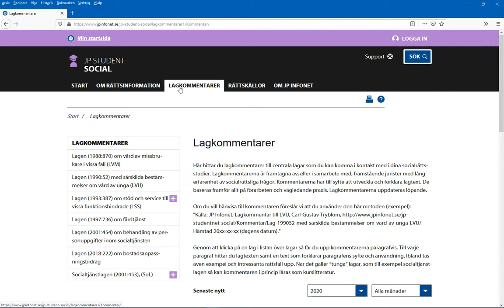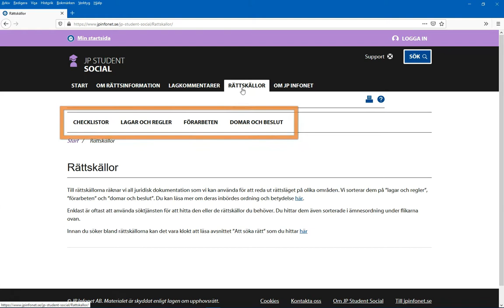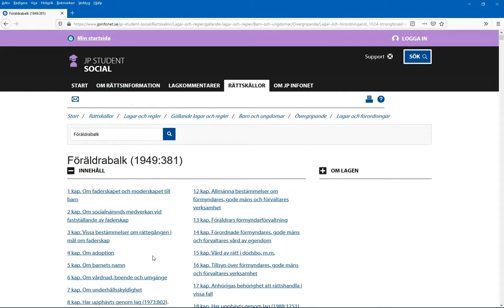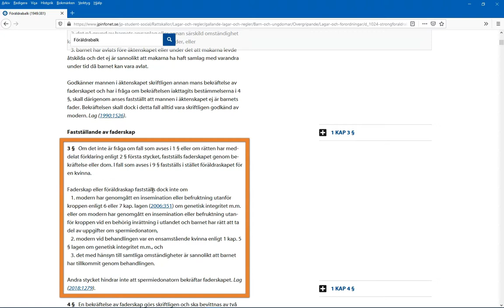JP Student Social (socialt arbete)